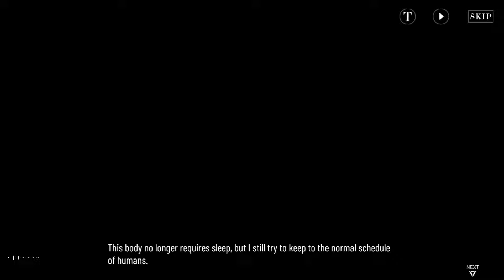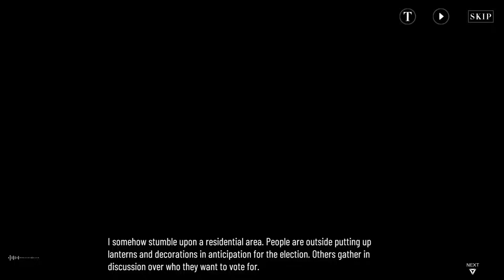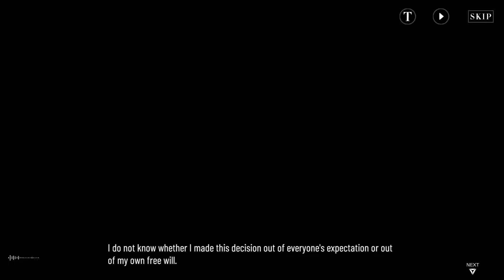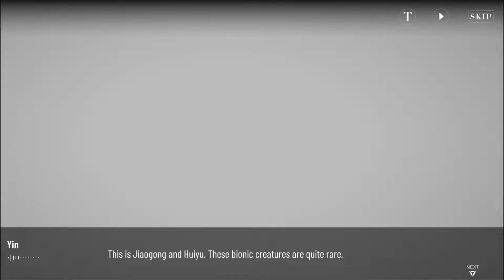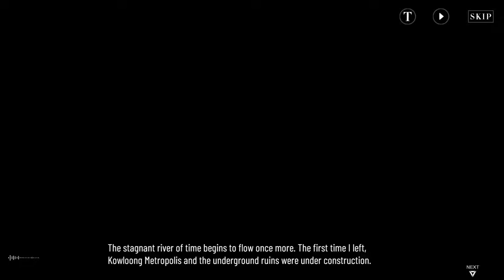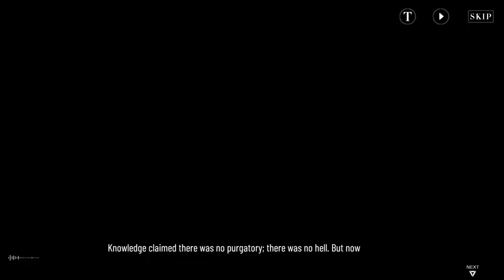【Punishing: Gray Raven】Pavo - Dijiang